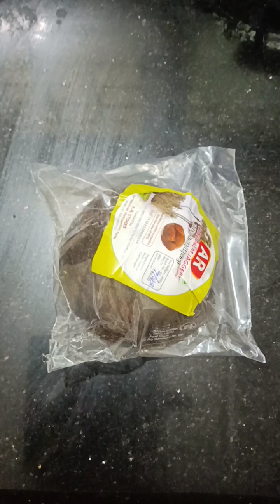How to prepare Ragi kurukk? in Malayalam ragikurukk ragi cookingtips childhood Ragi Recipe